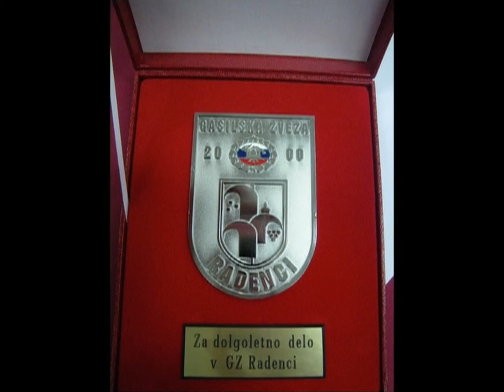OZ Gasilske Zveze Radenci 6.4.2013